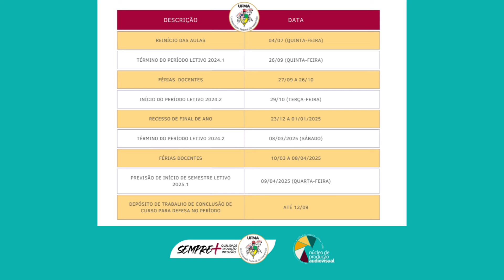UFMA inicia hoje, 4, calendário acadêmico após o fim da greve dos docentes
Teve início hoje, 4 de julho, o novo calendário acadêmico da Universidade Federal do Maranhão, após o fim da greve dos docentes. O calendário foi aprovado pelo Conselho de Ensino, Pesquisa, Extensão e Inovação-Consepe, em sessão extraordinária, no dia 1º de julho.

Em entrevista, o pró-reitor de Ensino, Romildo Sampaio, explica como o calendário foi definido e a situação de quem não aderiu à greve.